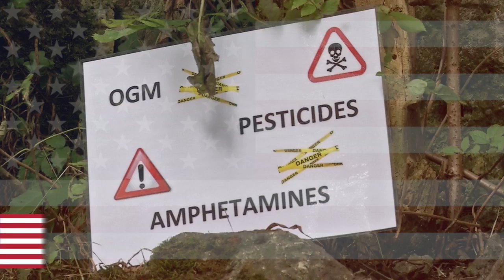Walcourt Racist Game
L’histoire est basée sur le film Hunger Games et (un peu moins) sur le jeu PokémonGo. Tout les membres du CCJ sont des acteurs. Ils sont répartis dans six groupes d’environ 3 personnes en fonction de leur nationalité. Le lieu : une clairière entourée de forêt. Chaque groupe forme une équipe et tous sont racistes. C’est un jeu télévisé et le but de ce jeu est de tuer les autres équipes pour finir vainqueur. Lorsque le jeu débutera, chaque groupe va partir chacun de son côté se cacher dans les bois. Toute l’histoire d’Hunger Games est parodiée. Le nom de ce jeu-ci : Racist War. Que le meilleur gagne !